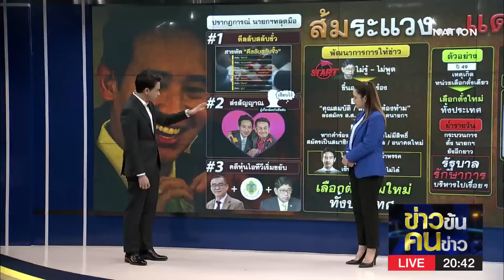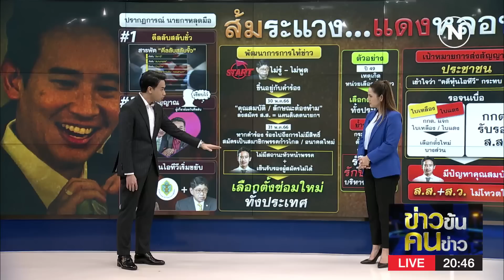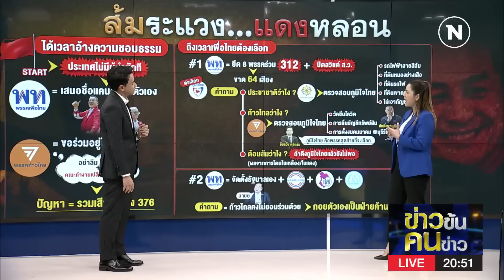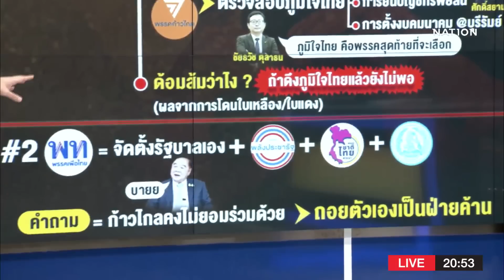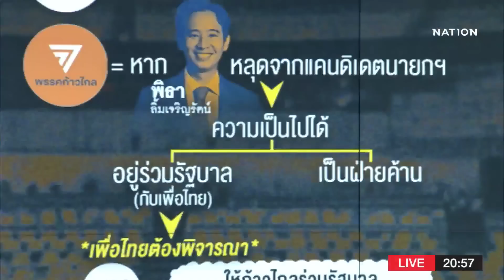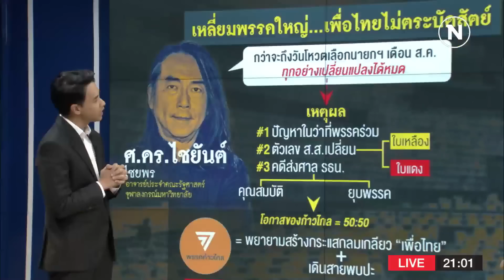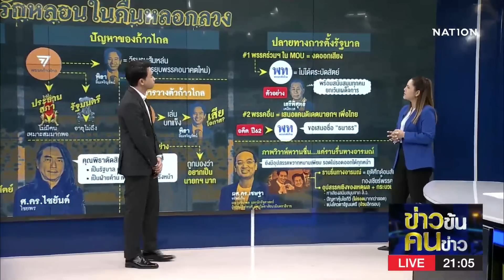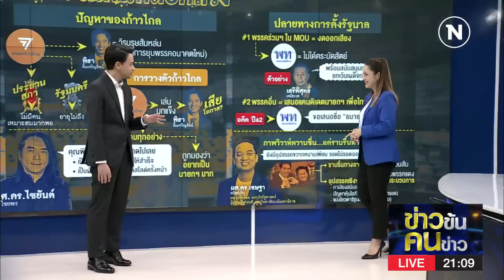รักหลอนในคืนหลอกลวง | ข่าวข้นคนข่าว | NationTV22